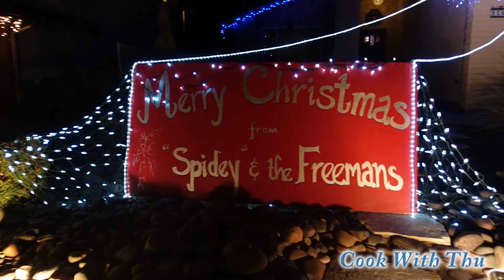Christmas Lights At San Diego - Tham quan đèn giáng sinh ở San Diego!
- Christmas is one of the biggest holidays of the year. At this time, most of  everywhere will do decoration to celebrate Christmas, lights is one of the important things to use for decoration. In this video, I would like to invite you visit the Christmas lights at San Diego with me.
- On this holiday, I'm wishing you a Christmas that's merry and bright, hope you have a safe and relaxing holiday season.